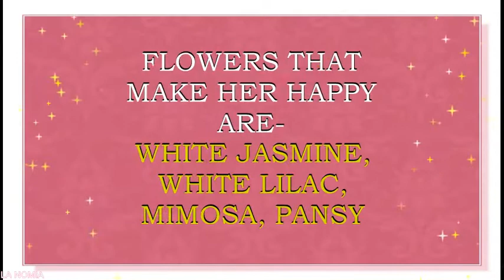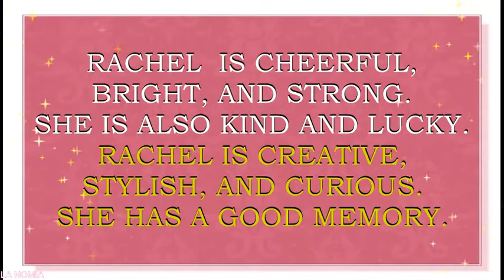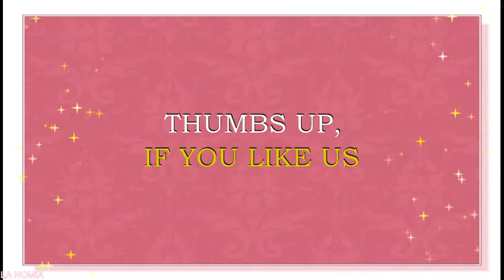MEANING OF THE NAME RACHEL, FUN FACTS, HOROSCOPE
Meaning of the name Rachel. What is the meaning of the baby name Rachel?
Rachel is  a name for a girl. It originates from the Hebrew word, which means “ewe”. It is a Biblical name. In the Bible Rachel was a second wife of Jacob. She was a mother of Joseph and Benjamin. Name Rachel is loved mostly in English speaking countries. It is  loved in United Kingdom, Finland, France, Germany, Netherlands, Italy, as well as in  Scandinavian  countries. It is a popular name in  USA, Scotland and Ireland. Name Rachel is a N#173  name in USA.  This name is also loved in United Kingdom, where it is a N#272  name right now. Name Rachel is a N#74  name  in Ireland  and a N#357 name in Germany.
Famous bearers of this name are:
Rachel, Biblical second wife of Jacob
R. Zoe (Rosenzweig), American fashion stylist and designer
R. Khoo, British celebrity chef
R. Roy, American fashion designer
R. Gibson, American writer
R. Mary Berkeley Portman, British composer
R. Bloom, American actress
R. Sarah Bilson, American actress
R. Hannah Weisz, British actress
R. Susan Dratch, American comedian and actress
R. Anne McAdams, Canadian actress
R. Skarsten, Canadian actress
R. Shelley, British actress
Evan R. Wood, American actress
R. Ticotin, American actress
R. Korine, American actress
R. House, New Zealand actress
R. Anne Griffiths, Australian actress
R.Clare Hurd-Wood, British actress
R. Riley, British television presenter
R. Emily Nichols, American actress
R. Claire Ward, English actress
R.Hunter, New Zealand model
R. Renee Smith, Miss USA 2007
R.  Williams, American model
R. India True, American actress
R. Feinstein, American actress and comedian
R. Reynolds, American TV model
Rachel Elizabeth Boston, American actress
R. York, American actress and singer
R. Lindsey Potter, American actress and singer
R.  Lauren Stevens, British pop singer
R. Kelly Crow, American pop singer
R.  Platten, American singer and songwriter
R.  McQuillan, Australian tennis player
R. Marie Parsons, American ice dancer
R. Amanda Harris, Australian Olympic swimmer
R. Louise Corsie, Scottish football player
Rachel "Bunny" Meyer, American YouTube star
Rclbeauty101, YouTube star,beauty and  lifestyle vlogger
Rachel Ballinger, comedian, YouTube star, beauty and lifestyle vlogger
KAYCEE & RACHEL in WONDERLAND, YouTube stars, lifestyle vloggers
Rachel's English, YouTube star, lifestyle vlogger
Rachel Cantu, YouTube star, beauty and lifestyle vlogger
ClearlyRachel, YouTube star, lifestyle vlogger
Do you want to know what are the lucky colors of clothes and the lucky days for a person with the name Rachel? What are the lucky jewels for this girl? Then you are in the right place. We have created a horoscope for the name Rachel. This horoscope is based on numerology – an old system that associates the letters of the name with the numbers. This numerology system may also sometimes be called nameology. This system believes, that every letter in the name can tell something about your character and may help you to find out the best skills for you to exceed in. We think that this system may be of some help for every person. Especially, if you want to have some insights into the certain personality traits, that may be influenced by the sounds and letters of this particular name. That is why we made this movie- horoscope. We also hope that such insights may be of some help in choosing a perfect name for your baby.  In this particular horoscope you will find what professions may be lucky for Rachel, what flowers will make her  feel happy, what are her lucky gems, and so much more.  You will be surprised, to see what a special person Rachel is.  We hope that this name horoscope will give you some insights about the meaning of this wonderful and beautiful vintage name. We also hope that our movie will give you the answers to almost all the questions about this name in particular. We collected fun facts about this name and analyzed it with the help of numerology system.  In this movie you will find numerological analysis of the name Rachel and you will also see what personality traits letters and sounds of this name may enforce.
We are waiting for your comments too.  Your suggestions and comments are much appreciated and welcomed. We try to post new videos about the names every day.